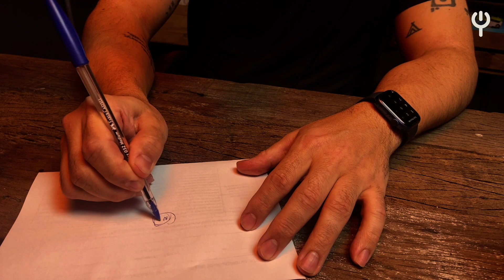Alta Gastronomia, com Alberto Landgraf - Oteque - Fork Podcast #62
Alberto Landgraf é um dos chefs mais influentes do mundo, eleito em 2022 como um dos 50 melhores Chefs do mundo pelo The Best Chef Awards. Nascido no Paraná, depois de anos estudando e trabalhando fora do país, voltou para o Brasil onde abriu seu primeiro restaurante, o Epice, na cidade de São Paulo em 2011. Com o Epice, Alberto conquistou importantes premiações — entre elas uma estrela no Guia Michelin — e se destacou no mercado com suas criações atrativas ao olhar, e harmoniosas ao paladar.
Anos depois, apesar do destaque conquistado na casa, Alberto decidiu se reinventar, e foi no Rio de Janeiro que, após dois anos sabáticos, refletindo e ressignificando vida e carreira, abriu seu novo restaurante. Aberto em 2018, o Oteque é um dos mais prestigiados restaurantes do país e do mundo, tendo conquistado duas estrelas no Guia Michelin e selecionado como um dos 50 melhores restaurantes do mundo. Com o premiado Oteque, Alberto coloca à frente sua criatividade constante para desenvolver ideias, dessa vez, deixando ingrediente e sabor serem os protagonistas, ao invés da técnica. A cozinha do Oteque é trabalhada por Alberto e sua equipe através de pesquisa, desenvolvimento e aplicações práticas, traçando bases técnicas e versáteis que imprimem conceitos que transpõem sazonalidade e situações geográficas, o que resulta em um menu equilibrado e coerente. Além disso, Landgraf possui uma forte preocupação com a cadeira alimentar, e com todos os atores nela envolvidos, prezando pelo comércio justo e pelo cuidado e ética no tratamento de produtores e equipe, praticando uma gestão moderna, que preza a diversidade, saúde mental e horizontalidade da equipe, sendo uma voz ativa na categoria contra assédios e abusos históricos do ambiente da cozinha.
Vagas na Accenture:
Twitter e Instagram @cavallini

00:00 Inicio e Apresentação
02:43 Apresentação da comida
05:08 Queimando a água do miojo
08:26 Competindo com quem ama
15:01 Adrenalina é todo dia
18:10 Como as estrelas Michelin funcionam?
25:09 É possível ganhar 3 estrelas michelin?
27:44 Meu restaurante é pra beber, não pra comer!
33:23 Dicas para se diferenciar na cozinha
38:52 Diferença entre equação e a chave do negócio
47:22 Porque o Oteque só contrata primeiro emprego?
50:11 Empresas que pagam de sustentável, mas...
53:49 Pessoas que agem contra o discurso delas
57:39 Restaurante serve momentos mágicos, não comida!
01:05:39 Ou trabalha ou posta foto!
01:15:12 Tem que aprender a tomar pedrada
01:18:49 Gestão com eficiência para viver melhor
01:22:19 Toda tradição, um dia foi inovação.
01:29:23 Desenhando o processo criativo
01:39:03 A atenção com o que fornece e com o fornecedor
01:48:25 Valor acima de custo
02:02:03 Agradecimentos finais